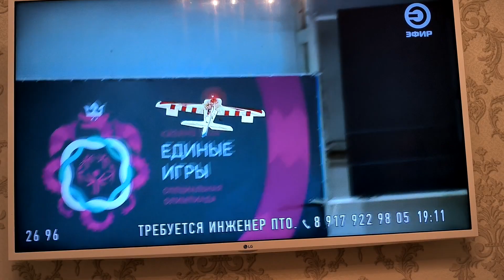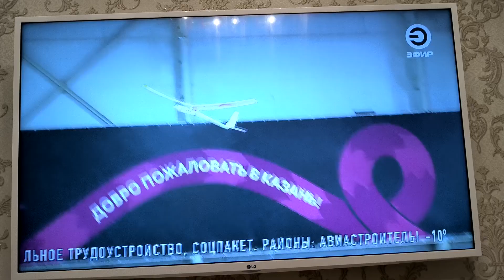Авиамодели - планера и р/у самолёты. Соревнования в КАИ-ОЛИМП, г. Казань.